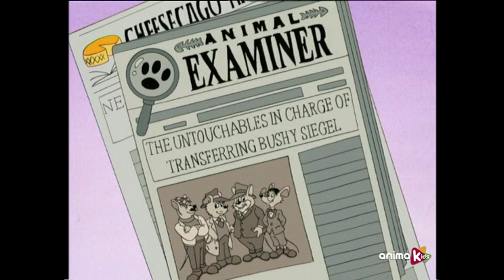The Untouchables vs Al Catone | Full Movie (English)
Cheescago in the Thirties. The city is run by the gangland thugs of Al Catone, who has become rich by cornering the market in contraband cheese. Federal Mousehole of Investigation (FMI) decides to send in its top agents, The Untouchables of Elliot Mouse.